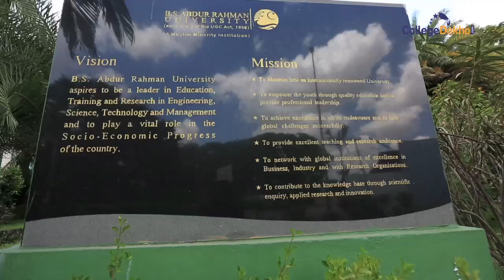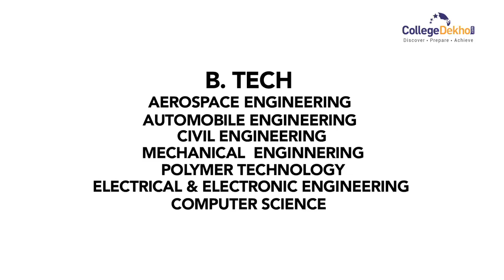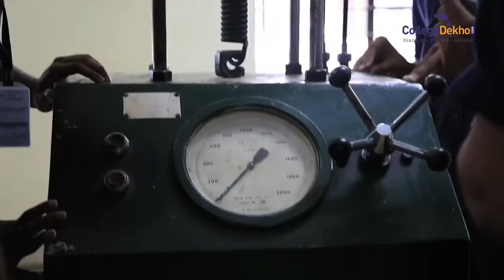B. S. Abdur Rahman University (BSAU), Chennai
B. S. Abdur Rahman University or BSAU, Chennai offering B.Tech, BSc, BCA, B.Com, B.Com+LLB, BBA+LLB, B.Pharm, B.Des, BA, B.Arch, M.Tech, MSc, MBA, MCA, MSc+PhD, PGDM
BSAU is approved by UGC, NAAC, NBA.